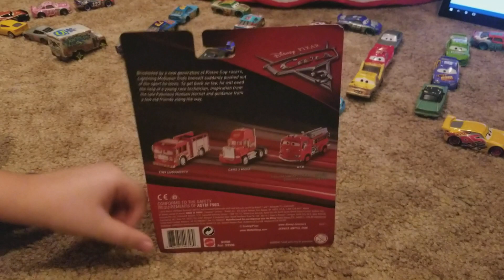2,000 Sub Special Unboxing Cars 3 Miss Fritter